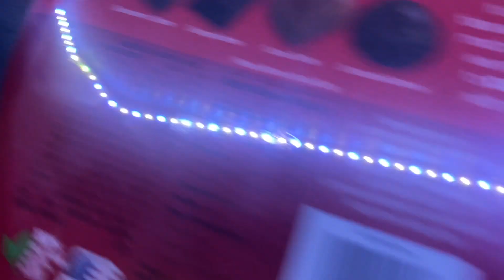￼ happy late Valentine’s Day, ￼￼￼